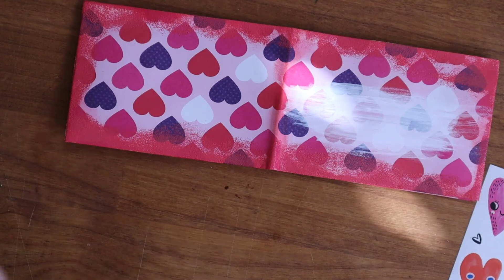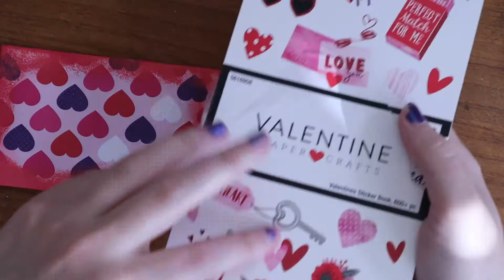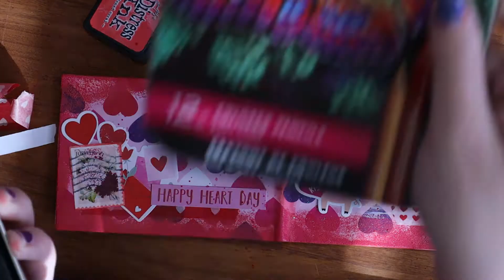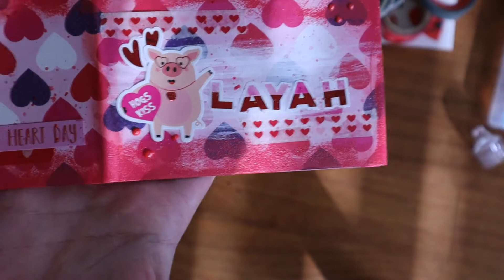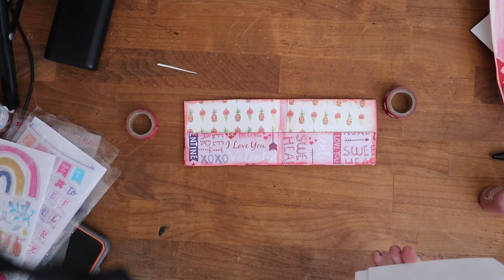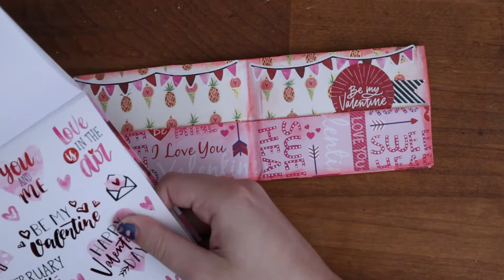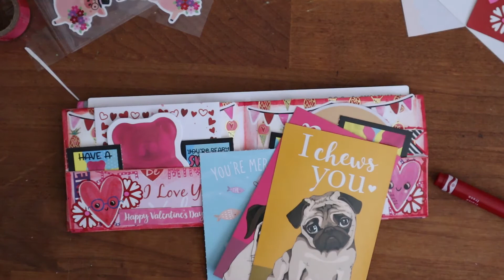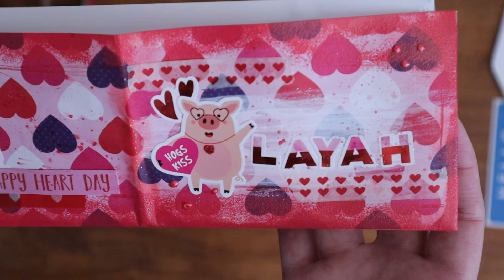Happy Mail#1: Making a Valentines Themed Wallet For My Penpal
0:00 Introduction/Ramble
5:01 Happy Mail Decoration